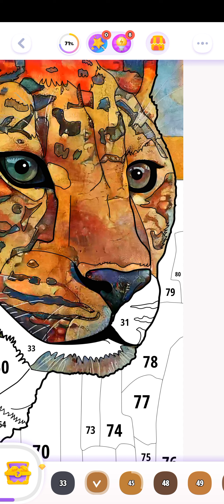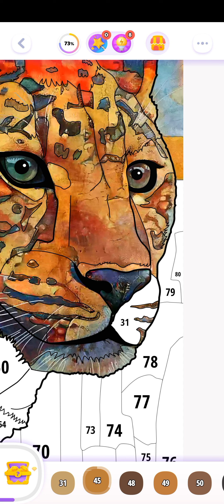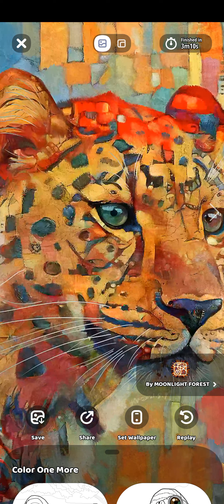РИСУЕМ АКВАРЕЛЬЮ ГЕПАРДА|HOW DRAWING GEPARD